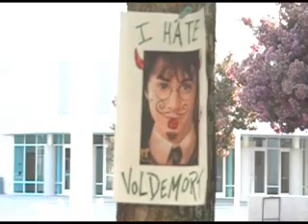Good Morning Voldemort (A Musical)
*NO SPOLIERS*
unless you read the book HAHA!
[ Alternate ending to Harry Potter]

- For better quality click the minimize button aka the button with all the little squares inside eachother-

PLEASE EXCUSE MY SINGING..LOL

An alternate ending to the Harry Potter series. Involving an obsesed Voldemort fan and the main villian himself. What would have happened if evil had "prevailed"... sort of.

So this video is a parody of "Good Morning Baltimore", composed by Marc Shaiman, from the musical Hairspray with a mix of Harry Potter and the Deathly Hallows. It's VERY different I promise you that!

Background story: One day my brother misheard the lyrics to "Good Morning Baltimore" as Voldemort and thus it was born.

Lyrics were written by me for this parody.

Starring:

Obsessed SchoolGirl- Me
Voldemort- wishes not to be named
Dancers- My brother's friends!

Lyrics:

woke up today
with Harry Potter's head on a stake

Hungry for Bertie Bott's Jelly Beans
Where do they sell them?

The muggles on the street
are scared off their feet
They think it's a message from high above

oh oh oh Voldy please smile for Harry Potter's dead today!

Good morning Voldemort

Every Death Eater waits at his door
Killing Harry's his fantasy
Now he's dead so your free to be

Good morning Voldemort

And someday when he takes over the world
All of Earth will see
Voldemort and me

Look at that Snape
but little does he know
Voldy's mine today

Ive got my wand and my Firebolt

Ron's running about
Voldy tells me blast him out
It's not a choice or up to you

Voldy approves of me
Today all my dreams will come true

Good morning Voldemort

There goes Lupin with Tonks and co.
Shall I hit them with a bar room stool?
Then tonight well have werewolf stew

Good morning Voldemort

Lucious Malfloy why don't you just give up
so you may finally see..
it's Voldemort and me!

I know every Death Eater
I know every spell
I know this is just where I belong!

I see all the Mudbloods charging at me
So someone please help me
before I DROP DEAD!

So oh oh
Potter has lost
But muggles still see him as a movie star

oh oh oh When Voldy is mad
he makes me move
but I hear the groove

He keeps telling me no
but it's like a charm that says GO!
He's like a horcrux inside my heart

Voldy I cant wait one more moment for my life to start!

I LOVE YOU VOLDEMORT!

Everydays like an open war!
Killing Harry was your fantasy
Now he's dead so your free for ME!

I PROMISE VOLDEMORT!

All your enemies will take to the floor
and the worlds gonna be terrorized and see
Gonna wake up and see

It's Voldemort and me (x3)